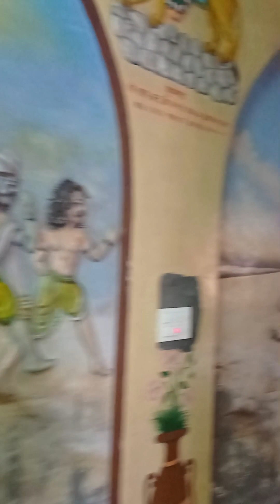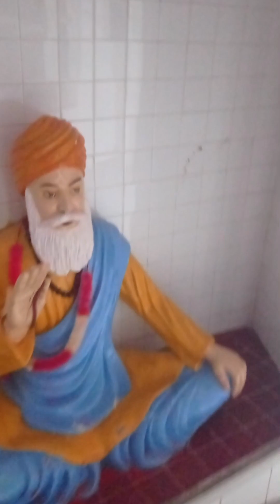ਅਸਮਾਨੀ ਬਿਜਲੀ ਡਿੱਗਣ ਨਾਲ ਹੋਈ ਸੀ ਮੌਤ ||16 ਵਾਲਾ ਮੱਠ 16 ਨੌਜਵਾਨ ਦੀ ਮੌਤ ਦੀ ਸੱਚੀ ਕਹਾਣੀ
16 ਵਾਲਾ ਮੱਠ 16 ਨੌਜਵਾਨ ਦੀ ਮੌਤ ਦੀ ਸੱਚੀ ਕਹਾਣੀ